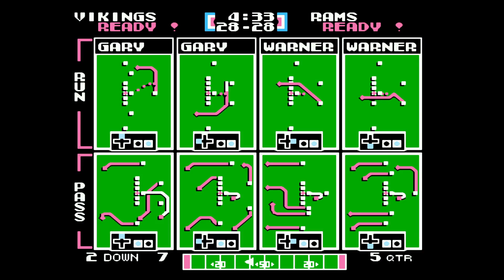Tecmo Super Bowl (NES) - Vikings season Game 15: vs. Rams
Herschel Walker made the Cowboys.

BTC:   bc1q29kv2r9k2r6umpd540gusrnvzkycj9re683yr3
ETH:   0xB23f80EF74e8139BA4cc790a572855D2532a3dB7
DOGE:   DEsJApy9hkRxpbC5t4rcufqHv1a4u9zHeX
LTC:   ltc1qv8azq2kwt0vng0z5vky3nndaq77z92gayk9fen